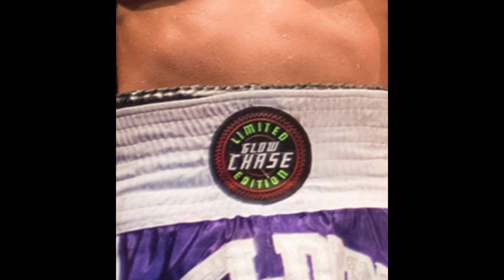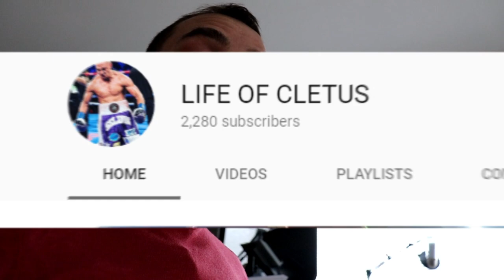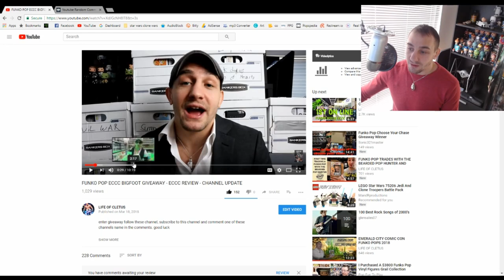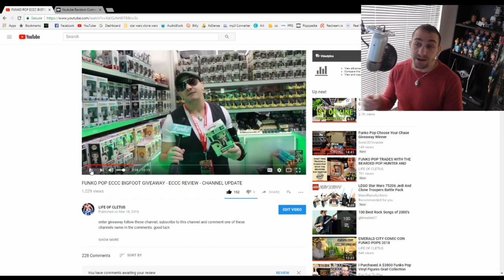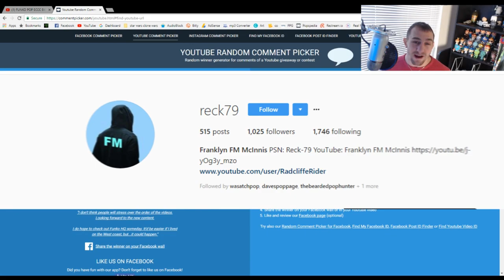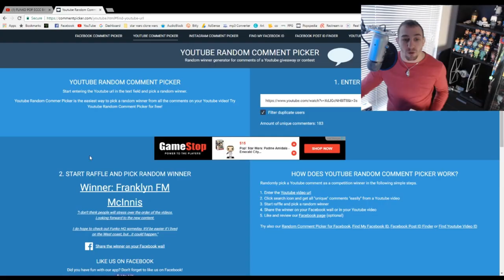WINNER OF THE ECCC 2018 BIFOOT FUNKO POP IS?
offical youtube channel of cletus seldin the hebrew hammer. i am a world ranked professional boxer and have one of the largest funko pop collections in the country. this channel is based off of the life of cletus which includes funko pops, pokemon, vlogs, workouts, live streams, legos and anything else that is going on in the life of cletus. MOST PEOPLE DONT KNOW THAT I WEAR A GITD CHASE PATCH IN THE RING WHEN I FIGHT. if u enjoy the channel hit the subscription button hamma out

swivel technologies inc

PHONE SAMSUNG S7 EDGE
STABILIZER FOR PHONE

THE SUBSCRIPTION BOXES THAT LIFE OF CLETUS CURRENTLY HAS